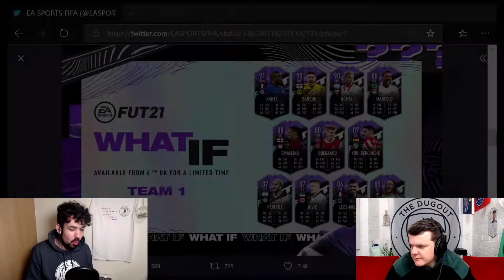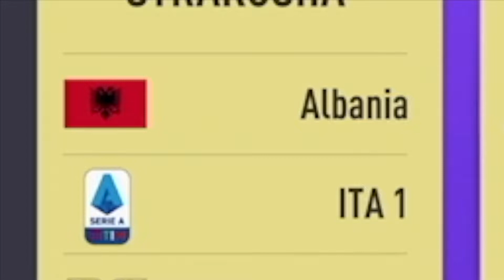OPENING OUR 82+ x25 PACK FROM ICON SWAPS 2! - What If Pack Opening - FIFA 21 Ultimate Team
Hello and welcome back to The Dugout. We make FIFA 21 videos.

Our Ultimate Team journey continues as we open our 82+ x25 pack from Icon Swaps 2.